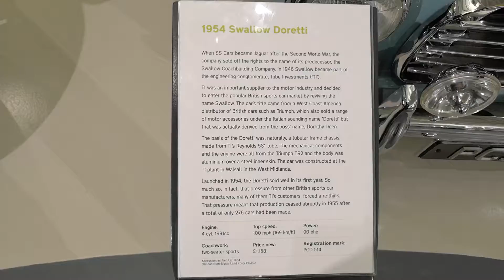Swallow Doretti - PCD514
The Swallow Doretti is a two-seater British sports car built on Swallow's own design of box-section tube chassis using Triumph TR2 mechanicals, made between 1954 and 1955. It was intended for the U.S. market and to be a more refined two-seater than available there at that time.